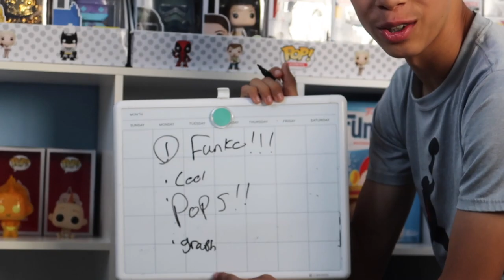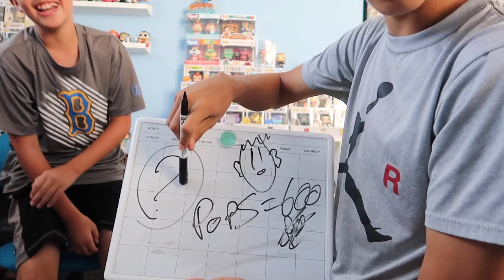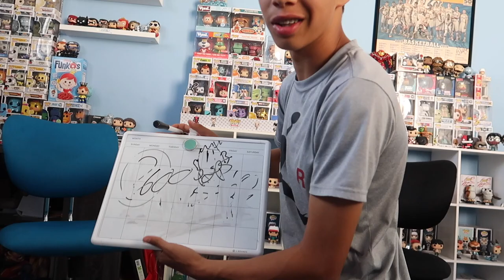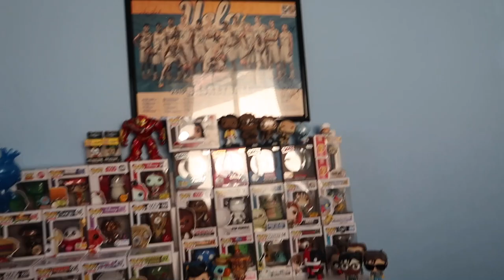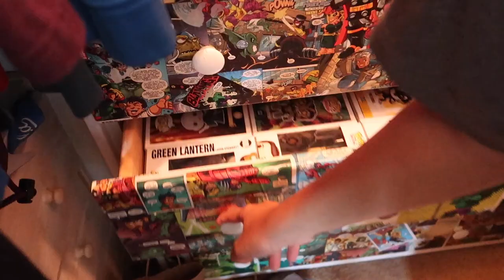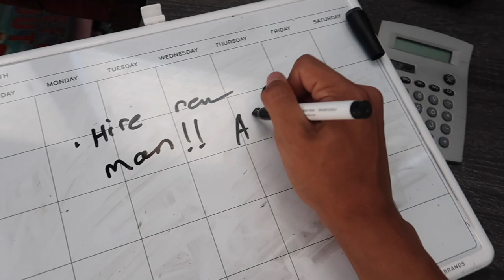MY FRIEND'S STRANGE ADDICTION(WORTH $5,000)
So today my best friend Tyler and I interviewed his little brother to see why this was his strange addiction. You won't believe his response